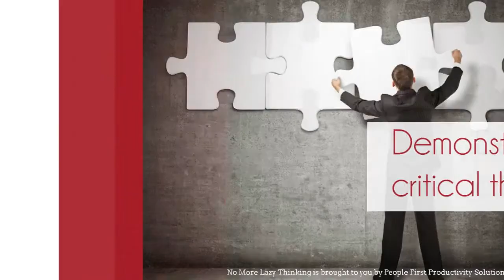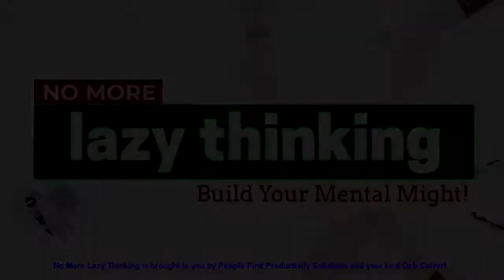Critical Thinking Skills May Be Suppressed by Emotions Gone Wild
Emotions often override logic... and if you're not careful, your emotions can limit your personal effectiveness and compromise your leadership credibility. When you develop stronger critical thinking skills, you'll be able to strike a better balance and keep your emotions in check.

This video is part of the People First Productivity Solutions series, No More Lazy Thinking.